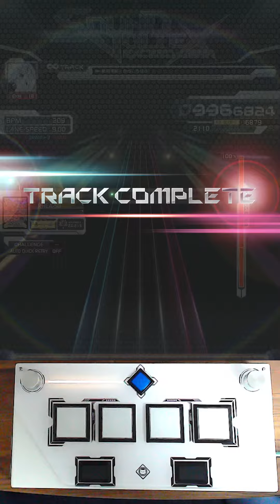[SDVX] 絶対零度 [EXH, 18] UC (Hand Shot)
Player: Rhea

Comment: 이게 한방에 되네